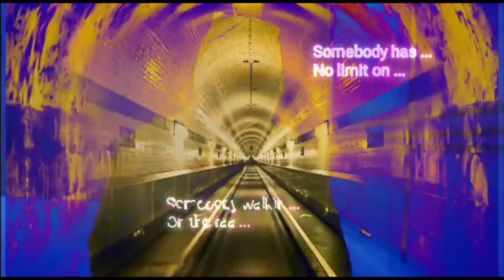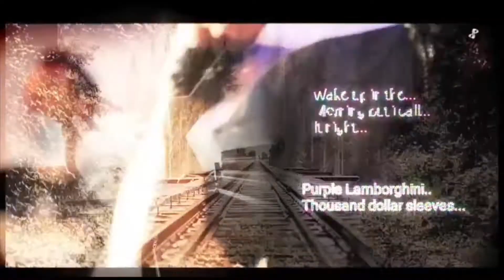Winston Wayne & DLP Dolapo - Jersey (Official Music Video)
Beat By: Winston Wayne
Lyrics By: Winston Wayne & DLP Dolapo